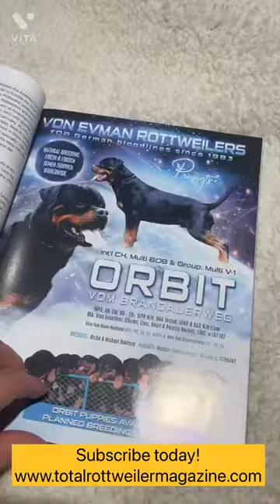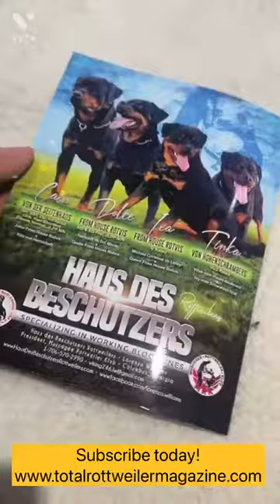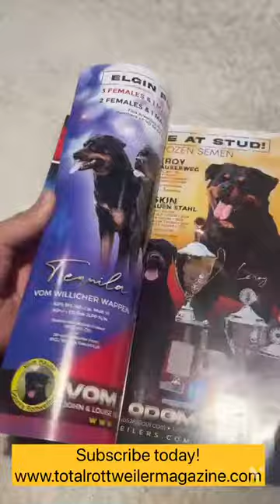2022-74 - Total Rottweiler Magazine - Volume 46 - paper, online with password or digital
Index - Volume 46
Available in paper, online with password or digital download
Each magazine $25 (paper); online/digital $16
Paper subscription includes online & digital

Articles
• Interview with Evie Lynn (USA) – Part 2
• Trick Training—The Tidy Up! By Paula Garnham (Australia)
• A Dog’s Emotional Cup by Lili Chin (USA)
• The Last Samurai by Brenda Ryan (USA)
• Interview with Eduardo Díaz Andrés – Rottweiler specialist judge & veterinarian (Spain)
• Interview with Branko Todorovi – Rottweiler specialist judge (Bosnia and Herzegovina)
• Farina vom Hause Neubrand’s Story By Oliver Neubrand (Germany) & Louise Odom (USA)
• Interview with Ben Geurts (Australia) – Part 2
• Interview with Gagic Aleksandar – Part 2 – Rottweiler specialist judge (Serbia)
• Temperament Clock by Eric Renner (USA)
• Interview with Paul Jarrett, Canine Behaviorist (Australia)
• The Rottweiler Today by Oliver Neubrand (Germany)
• Shaping the Dumbbell After a Bad Introduction by Barbara Lloyd – Professional Dog Trainer (Canada)

Events
• 2022 North Texas Rottweiler Klub Sieger Show, BST & Ztp (RKNA – USA)
• RTW Klub Slovenska – Special Exhibition (Slovakia)
• 2022 Pakistan Klub Sieger Show (Pakistan)
• BG Allgäu-Bodensee – ADRK Helper’s Trial (Germany)
• BG Allgäu-Bodensee Spring Trial (Germany)
• British Rottweiler Dog Sports Club  2021 IGP Nationals (England)
• 2022 Royal Sieger Show (Serbia)